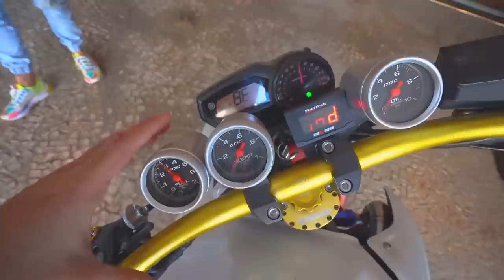PEGUEI A XJ6 TURBO ESCONDIDO DO RENATO !! 🤫 “ * ele ficou bravo? *